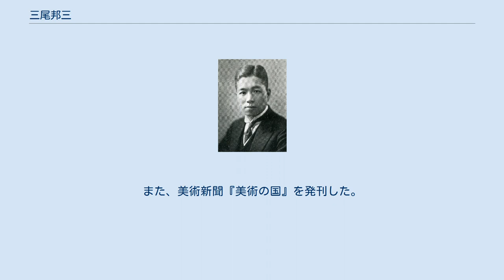三尾邦三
三尾邦三 三尾 邦三（みお くにぞう、1891年（明治24年）9月29日 - 1966年（昭和41年）7月1日）は、明治末から昭和期の美術商、政治家。
衆議院議員。
別名・春海熊三。
 和歌山県和歌山市新堀北ノ丁で、酒造業「大野屋」三尾彦右衛門の二男として生まれる。
家業の経営が思わしくなく10歳で大阪の美術骨董商・春海商店（春海藤次郎経営）に入店し、1912年（明治45年）春海藤次郎が死去したため経営を継承し「春海熊三」の名義を用いた。
1919年（大正8年）経営形態を株式会社に変更し専務取締役に就任した。
三井、岩崎、久原などの財閥家を顧客として店を発展させた。
1920年（大正9年）欧米へ美術調査視察旅行を行った。
また、1927年（昭和2年）海外経済調査委員久原房之助に随行して欧米を再訪した。
 1930年（昭和5年）2月、第17回衆議院議員総選挙に立憲政友会所属で和歌山県第2区から出馬して当選し、以後、第19回総選挙まで再選され、衆議院議員に連続3期在任した。
この間、議員の歳費を全て国防基金への寄付、選挙区の窮民義捐金などに用いた。
 その他、日本美術社長、和歌山商業学校理事長、南紀美術館館長、和歌山三尾高等学校理事長などを務めた。
また、美術新聞『美術の国』を発刊した。